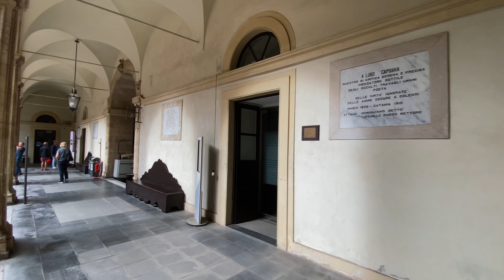SICILY, ITALY 🇮🇹 [4K] Catania City Centre — Walking Tour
Join me for an afternoon walk in the centre of Catania, the second biggest city in Sicily, Italy.
In this virtual walking tour of beautiful and historic Catania city centre, filmed in May, we will discover city's iconic architecture, walk along on the majestic Via Etnea, see Catania's famous sights, and experience vibrant atmosphere of a historic Sicilian city.

** This video vlog intended to solely show the place, architecture and environment, with real sounds & ambience on the streets **

I hope you enjoy this virtual walking tour of Catania in 4K. The aim of my channel is to create relaxing walk videos, with POV always being at your eye’s level, and always providing ASMR audio of the surrounding ambient noise of city.

This virtual walking video experience is perfect for treadmill exercise, relaxation at home, or even as a video for relaxing & distracting a baby or kids while feeding them.

I hope that my relaxing, yet engaging pace of the walk will deliver to you the best immersive video experience, and you will feel that your are walking the streets of Catania by yourself!